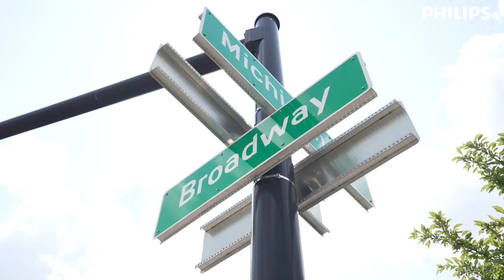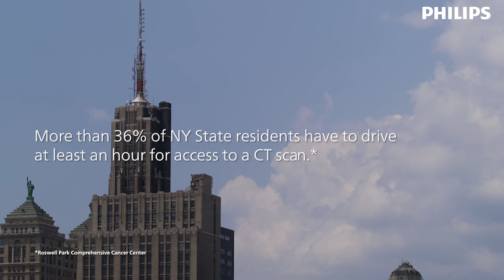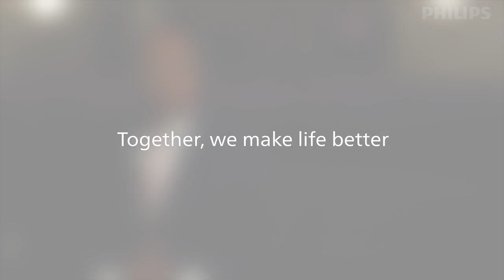Philips teams up with Roswell Park Comprehensive Cancer Center to extend access to care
New York State, Roswell Park Comprehensive Cancer Center and Philips are  bringing mobile lung cancer screening to upstate New York. A model for public-private partnership in extending access to care, the program is aimed at advancing public health through mobile cancer screening for underserved communities.